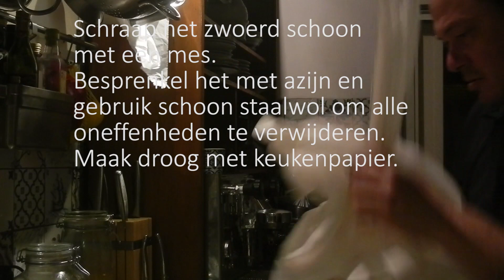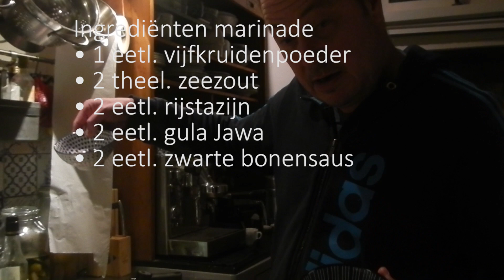Hoe maak je originele Babi Pangang van buikspek?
Dit videorecept verscheen bij een verhaal van Marcel Maassen over de herkomst van babi pangang in Volkskrant Magazine. Zie

Moesten we de Dis des Vaderlands kiezen, dan zou babi pangang een serieuze kanshebber zijn. Al decennialang kijken 'we' op zondagavond met het bord op schoot naar Studio Sport en op menig bord ligt al decennialang op zondagavond babi pangang. Dit is het OER-recept van wat onze Hollandse mond zo graag lust. De babi pangang zoals die al eeuwen geleden in Indonesië werd gemaakt.

Update: temperatuur en bereidingstijd.
De juiste temperatuur en de bereidingstijd in de oven of op de bbq, daar werd ik terecht naar gevraagd. In deze video heb ik het (voorgekookte!) spek in de oven gegrild met grilwarmte alleen van bovenaf. Het vlees lag op het middelste rek in mijn oven. Ik heb het eerst 15 minuten met de vleeszijde naar boven gegrild, daarna 25 minuten met de zwoerdzijde naar boven. Daarbij had ik de gril steeds op 150 graden staan en de laatste tien minuten heb ik dat opgevoerd naar 200 graden.
Het let erg nauw. Te weinig hitte geeft slap zwoerd, te veel hitte maakt het al gauw te donker of zelfs zwart. En dan is die sensatie van het krokante zwoerd wel zo'n beetje verprutst.
Eigenlijk is erbij blijven en regelmatig controleren het beste advies dat ik kan geven. Dat geldt zeker wanneer je het vlees gaat grillen op de bbq. De afstand tot de kooltjes, de hoeveelheid kooltjes, directe of indirecte warmte, er zijn te veel variaties denkbaar om er in z'n algemeenheid iets van te zeggen.